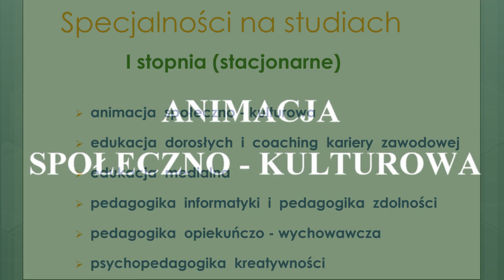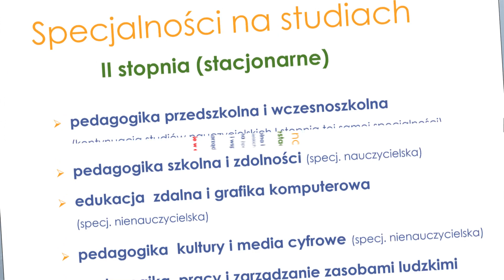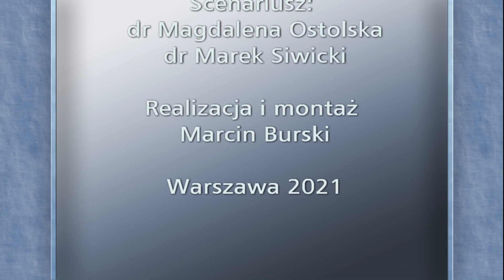Instytut Pedagogiki APS Warszawa 2021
Zachęcamy do obejrzenia filmu Pedagogika w APS, który powstał dzięki wspaniałej współpracy wykładowców Instytutu Pedagogiki w Akademii Pedagogiki Specjalnej im. Marii Grzegorzewskiej oraz naszych studentów. Scenariusz filmu opracowali: dr Magdalena Ostolska - Zakład Wychowania Muzycznego i Literackiego oraz dr Marek Siwicki - Katedra Historii Wychowania

Montaż: Marcin Burski

Film mówi o tym czym jest pedagogika, czego można się nauczyć na tym kierunku, dla jakich ludzi się dedykowana. Pedagogika to ciekawe programy kształcenia, dające możliwość rozwijania zainteresowań poza zajęciami. Studia pedagogiczne to również możliwość pozyskania licznych umiejętności, a przede wszystkim kompetencji do rozwiązywania złożonych problemów pedagogicznych.Studiowanie pedagogiki to niezapomniana przygoda i najlepsza inwestycja we własny rozwój jak twierdzi Dyrektor Instytutu prof. Danuta Uryga zachęcając do studiowania w Akademii.